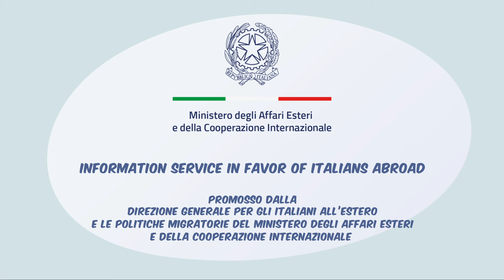HOW TO RECEIVE THE BALLOT PAPERS - EP 06 EN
COMITES ITALIANS - NEWS NOVITA' DA ITALIANI ALL'ESTERO TV